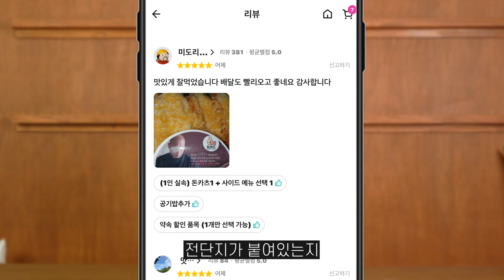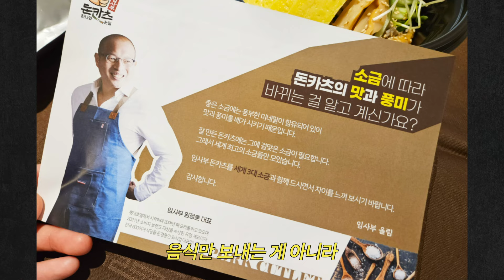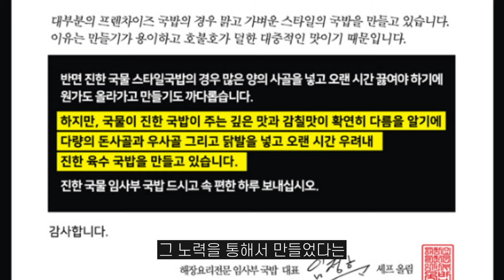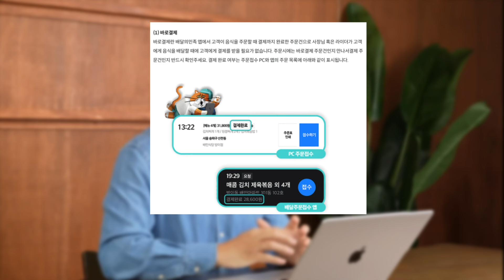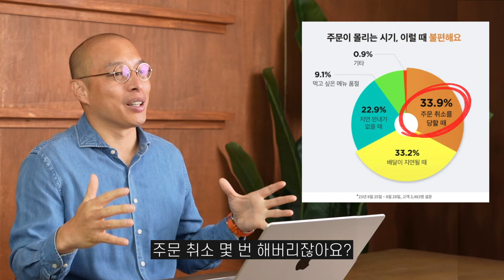매장 1000개 대표가 말합니다. 3가지 중요한 순서가 있습니다. (배달의민족, 배달매출)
오늘은 배달 매출을 올리는 방법 3가지에 대해서 이야기 하였습니다.

✔제가 운영하는 임사부 브랜드 상담을 원하신다면?

위의 링크를 눌러주세요. 실제로 임사부와 함께하는 점주님들의 이야기와 상담 관련 내용이 정리되어있습니다.